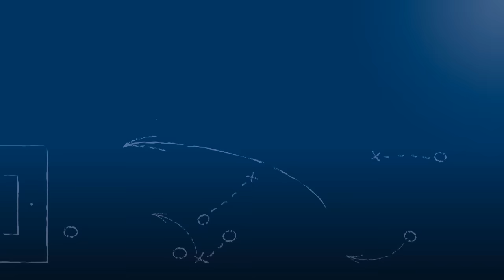Spielabbruch bei SV Spielberg - FV Ravensburg am 1.10.2016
Video-Aufnahmen beim Spielabbruch am Ende der Begegnung SV Spielberg - FV Ravensburg am 11. Spieltag der Oberliga BW 2016/17.

Weitere Infos zum Vorfall und zu dessen Nachwirkungen im kanaleigenen angepinnten Kommentar im Kommentarbereich unten (zu umfangreich für den Bereich der Video-Beschreibung).